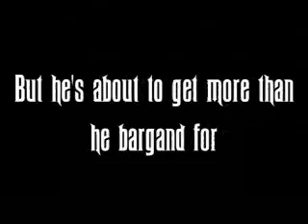Tower Of Terror Teaser Trailer (Fan Made By Me)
I am pretty pleased with this one, i have always wanted to make a fake trailer for this movie, so i decided to just go for it and see what happens, i think it turned out quite well...